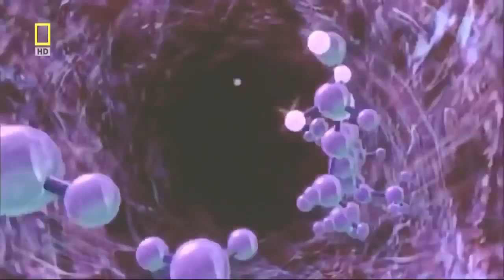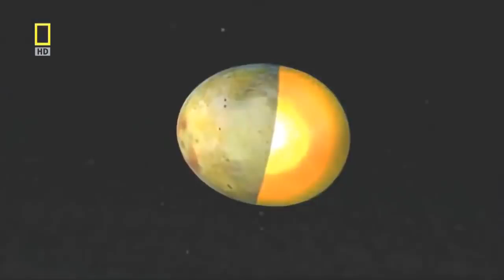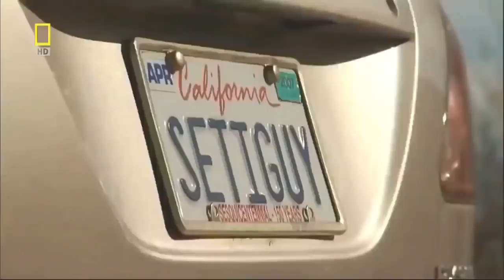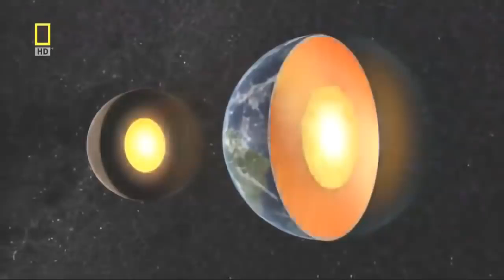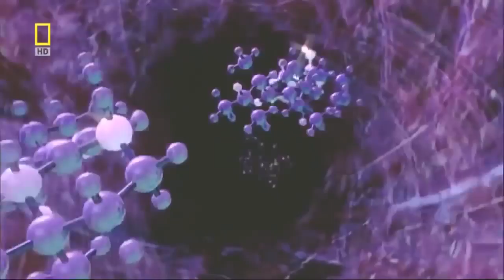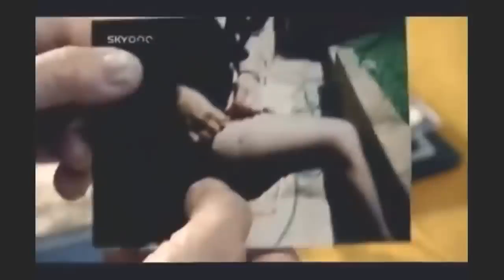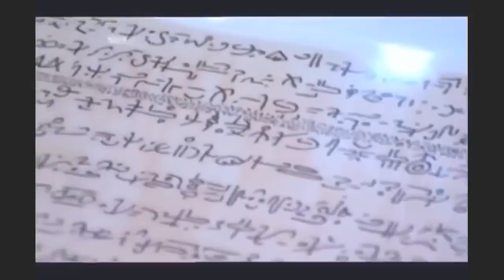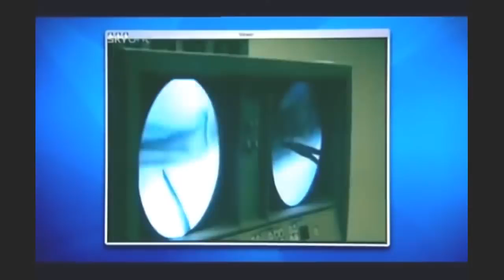Ancient Aliens extraterrestrial in space Documentary